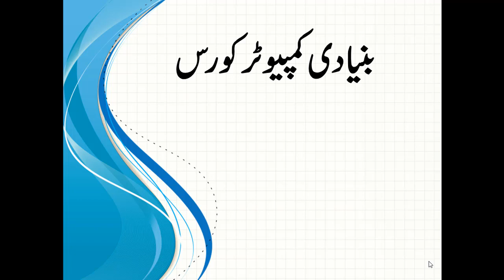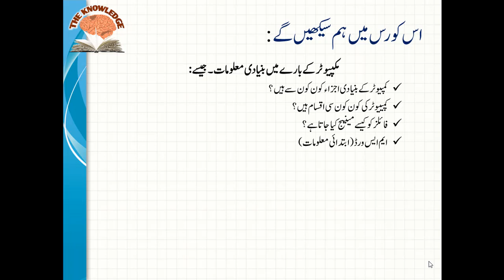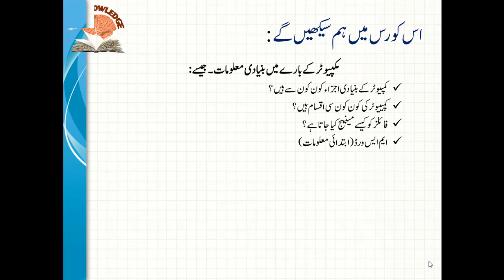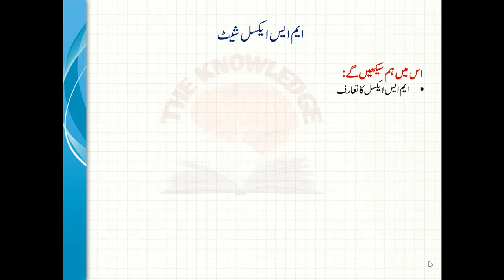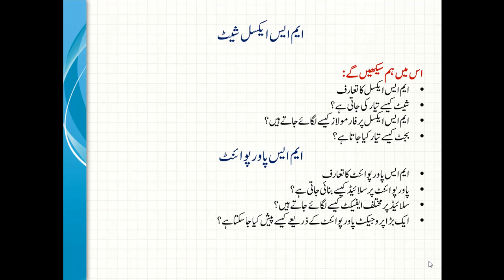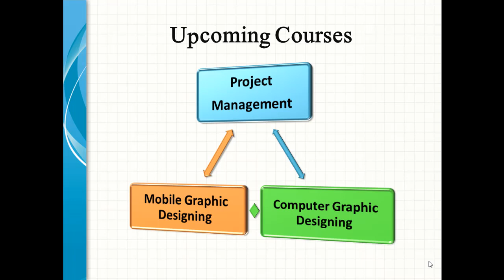Learn Basic Computer in Hindi-Urdu || Basic Computer Skills for All || the knowledge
I hope you are well and good. We strive to bring something new to you each time،So you can benefit from this channel.
in this course we will learn about basic computer  and fundamental course of computer.
further detail you will see in video.